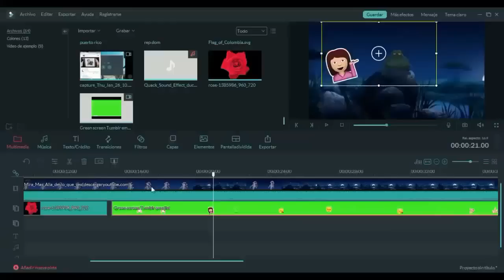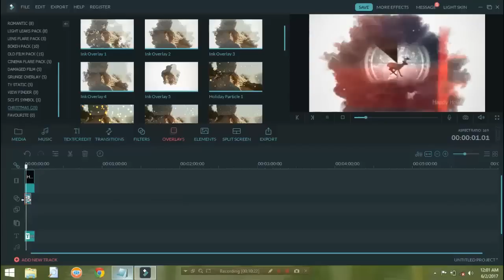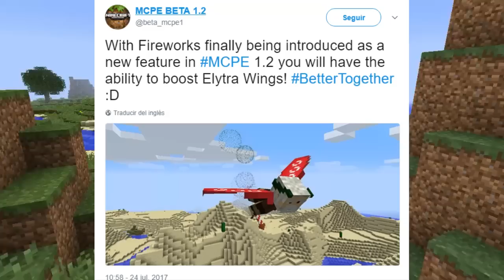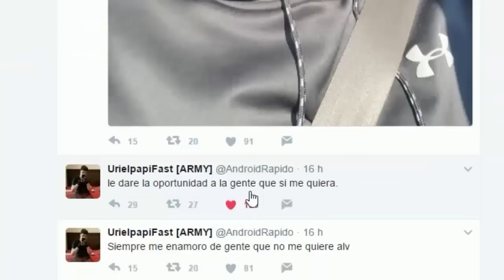NUEVA ACTUALIZACIÓN 1.2 DE MINECRAFT POCKET EDITION VA TENER VUELO INFINITO CON LAS ELYTRA!